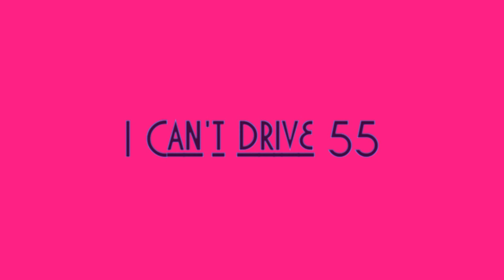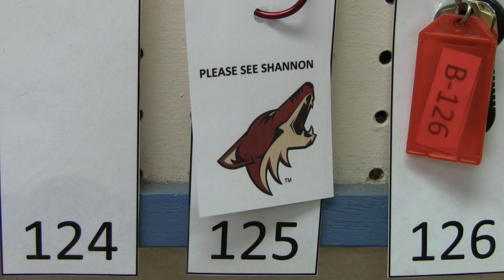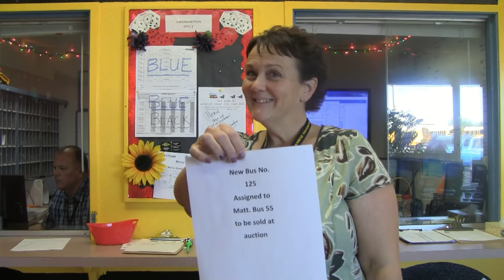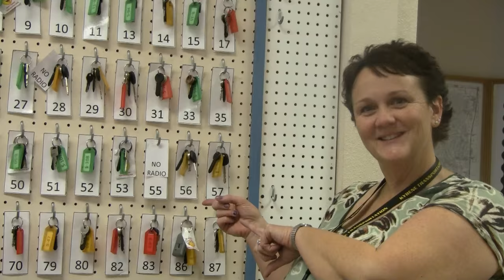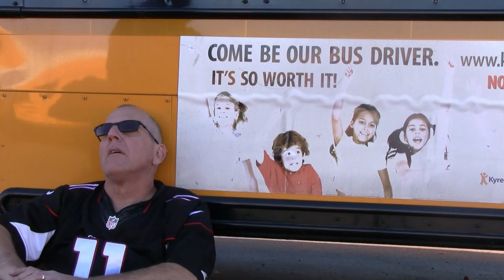I Cant drive (school bus) 55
A fun video about a School bus driver who is stuck in the old school bus no. 55 and all the crazy mishaps that happen in a day of school bus driving.  Song by Sammy Hagar